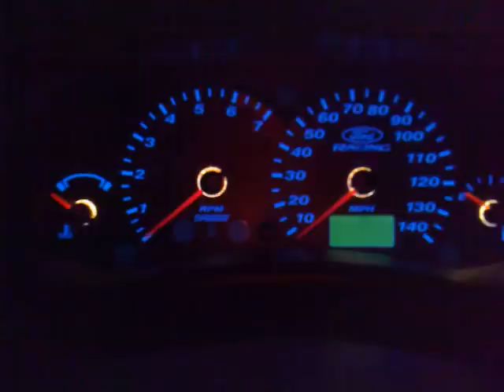Ford Focus Speedhut Dials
My Ford Focus with blue illuminated speedhut dials with brightness control and switch-able blue/green.